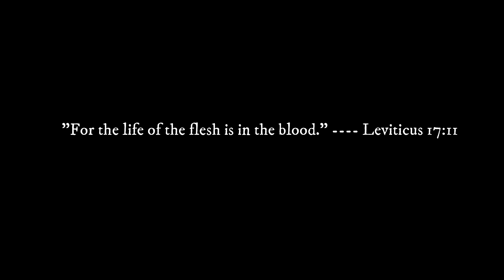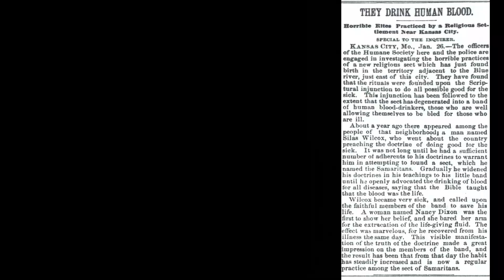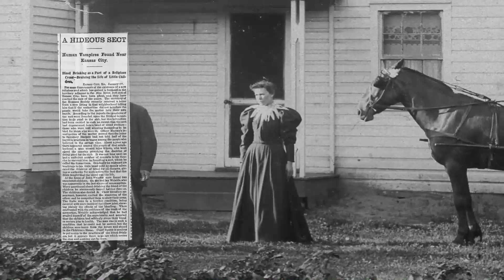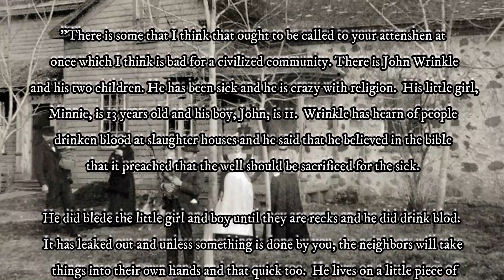Bloodsuckers The Blood is the Life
The debate continues as to whether human blood can sustain life if ingested by another human. The three cases presented within this episode demonstrate the zealotry at which some people believe that the indigestion of human blood can sustain life… whether it means the destruction of other human life or not.

PLEASE THINK ABOUT CONTRIBUTING TO CONTINUE TO BRING THIS TYPE OF PROGRAMMING TO YOU: